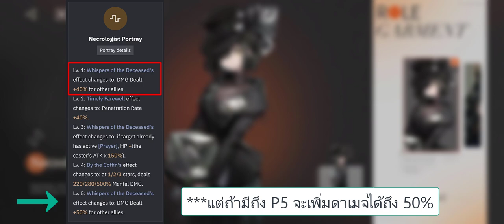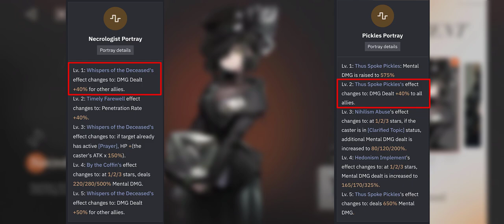(Reverse 1999) แนะนำตัวละคร "Necrologist" ตัวที่มีสกิลคล้ายน้องหมา "Pickles"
ยินดีต้อนรับสู่ชาแนล "ดูดส้วม" ของผมนะครับ ก่อนอื่นเลย ผมขอขอบคุณทุกท่านจริงๆที่ยอมเสียสละเวลามาดูคลิปในช่องผมครับ ไม่ว่าท่านจะดูแค่กี่วินาทีจะกดซับหรือไม่ก็ตาม ไม่ว่ายังไงผมขอขอบคุณจริงๆครับ ผมยอมรับว่า ตัวผมนั้น ทำคลิปได้ไม่ดีเท่าไรครับ ผมทำเท่าที่ผมสามารถทำได้ครับ และอีกอย่างที่ผมต้องขอบคุณจริงๆอย่างซีเรียสเลยก็คือ ยอมมาฟังคนที่พูดไม่ค่อยรู้เรื่อง,พูดเร็วกำกวม จนบางทีฟังไม่รู้เรื่องเลยอย่างผม ต้องขอขอบคุณจากใจจริงๆครับ

Spec และรุ่นมือถือที่ผมใช้ทั้งในการอัดคลิปและเล่นเกมครับ

ชื่อรุ่นมือถือ : Realme GT Neo 2 5G
กล้องถ่ายรูป : กล้องหลัง 64MP + 8MP (Ultrawide) + 2MP (Marco) กล้องหน้า 16MP
ระบบปฏิบัติการ : Realme UI 2.0 based on Android 11
หน้าจอ : Amoled 24-bit 1080 x 2400 Pixel
ซีพียู : Qualcomm Snapdragon 870 5G Octa Core ความเร็ว 3.2 Ghz
แรม : 8 GB
รอม (พื้นที่เก็บข้อมูล) : 128 GB
ราคา : ประมาณ 12,000 บาท (เป็นราคาที่ผมซื้อ ตอนที่รุ่นนี้ออกมาใหม่ๆครับ ออกเมื่อปี 2565)

โปรแกรมที่ใช้ในการตัดต่อวีดีโอ

แอฟที่ใช้ในการบันทึกเสียง และเว็บไซต์ที่เพิ่มคุณภาพเสียงให้ดีขึ้น

Recorder : Dolby On (แอฟอัดเสียงในมือถือ)